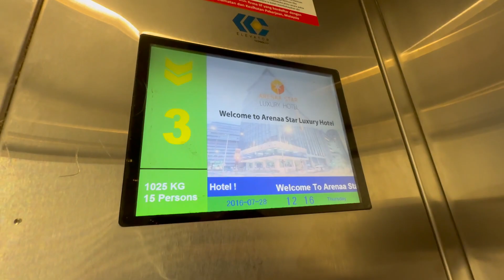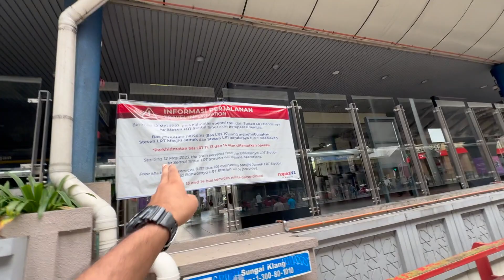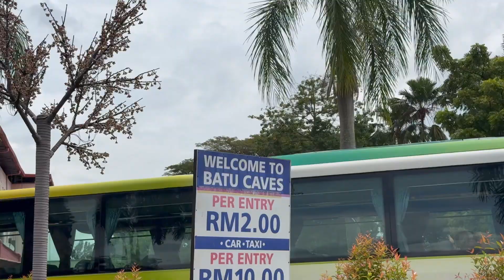Visiting 400 Millions Years Old Temple In Malaysia | Batu Caves Kaula Lumpur | Travel Vlog Rb Paras